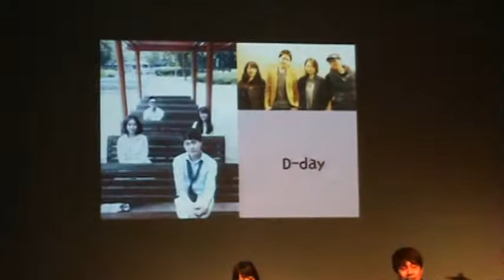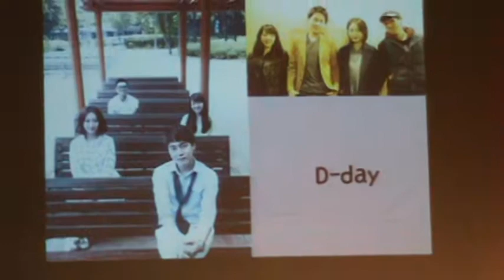2013.11 홍대미니스커트 콘서트 _ 데일리노트_D-day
2013년 11월 홍대미니스커트 콘서트 _ 데일리노트_D-day
주최 : 플레이그라운드